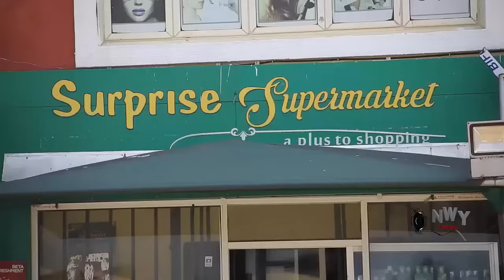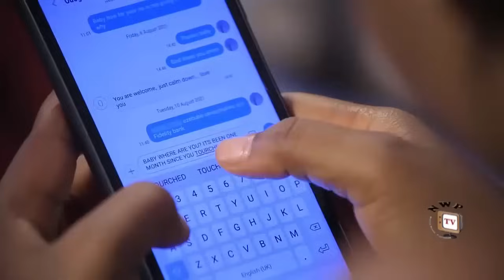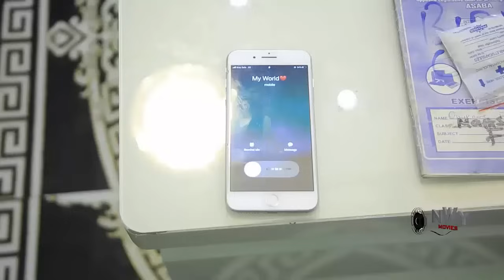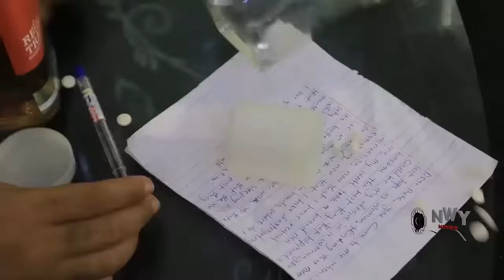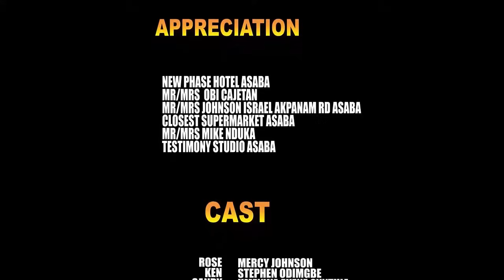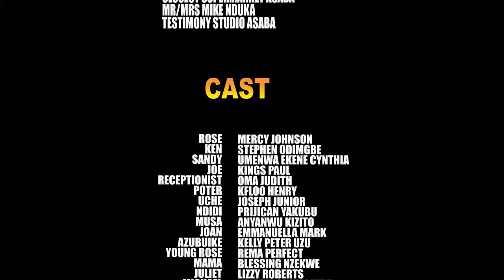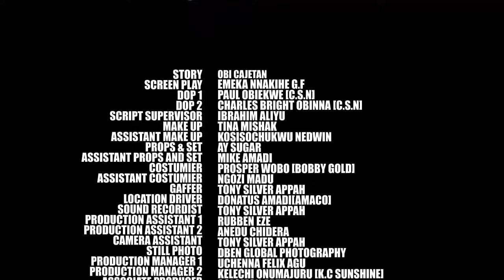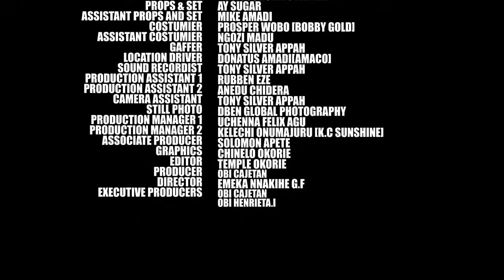Wicked Princess Maltreated Her Housekeeper Badly Not Knowing She Is Her Lost Sister - Mercy Johnson